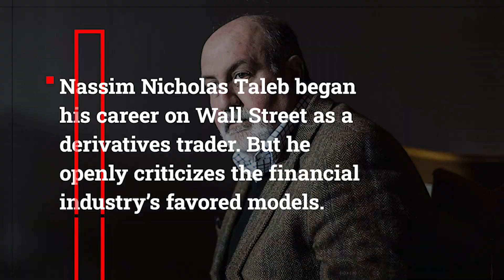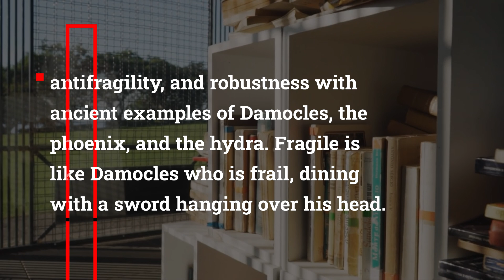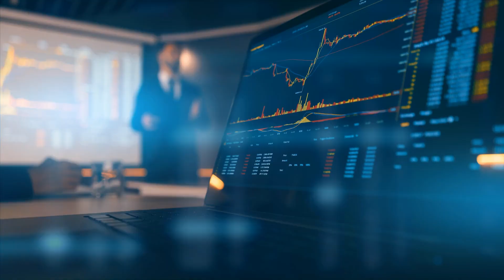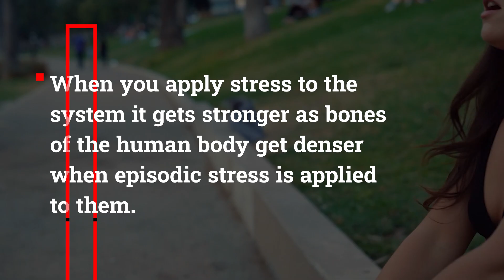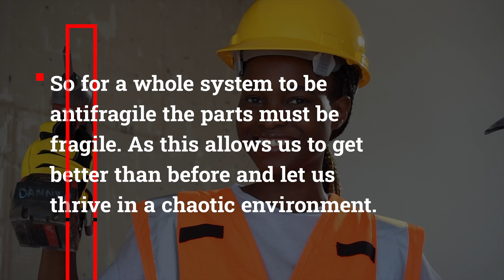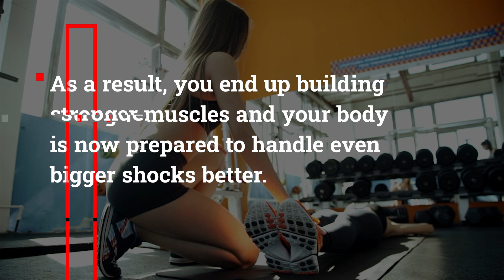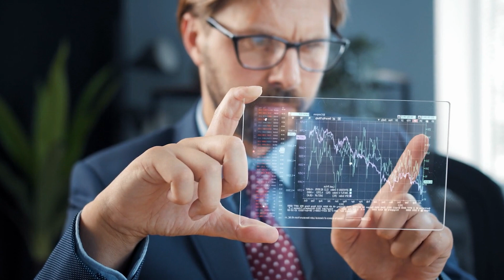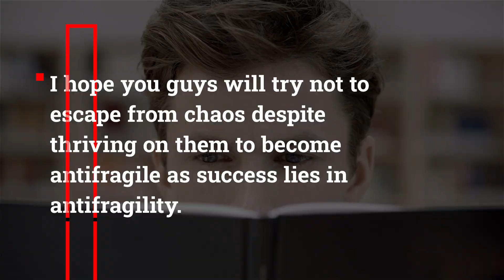Nassim Taleb - 11 Rules For Life (How To Live a Resilient Life)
In this video, Nassim Nicholas Taleb shares his best methodology for increasing your odds of success at anything. Taleb is known for his book, The Black Swan, and his unique perspective on risk and probability.

In this talk, Taleb shares his unique method for thinking about and dealing with risk. His advice is sure to help you achieve success in any area of your life. If you're looking to increase your odds of success, then you need to watch this video!

⛳ TIMESTAMPS ⛳
00:00:00 - Summary of Anti-Fragile by Nassim Nicholas Talib
00:02:33 - Principles of Anti-Fragility and Lessons Learned from Nassim Nicholas Taleb
00:04:58 - Lessons on Anti-Fragility
00:09:42 - The Importance of Learning from Mistakes and Taking Risks

Hey, I’m Financial Recap. On this channel I show you how to achieve financial independence and retire early. I will upload videos covering various money related topics like investing, early retirement, money save tips, and general wealth building on this channel.